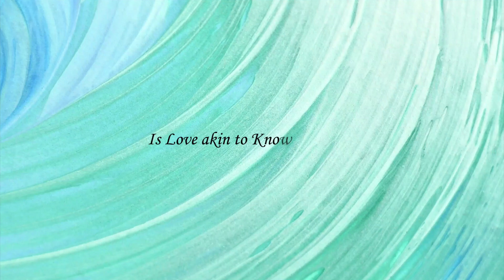55 Is Love akin to Knowingness?